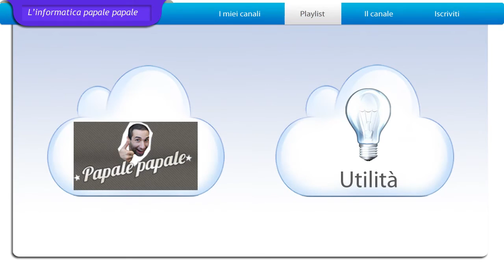Conclusione - Part14 - [VELOCIZZARE IL PC]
In questo video ti faccio vedere uno dei procedimenti su come velocizzare il pc. Tutto questo è facile, semplice e permette di aumentare le prestazione del computer.

Se desideri sapere come velocizzare il pc, e quindi come aumentare le prestazioni del pc, ti consiglio di guardare la playlist se poi desidera aumentare le prestazioni del pc al massimo allora ti consigli di vedere anche la seconda playlist
, come velocizzare il computer, è stata creata proprio per migliorare al 100% le prestazioni del computer.

Per velocizzare il computer non c'è bisogno modificare nessun componente hardware del pc, niente lavoro manuale, per  velocizzare il computer bisogna apportare delle modifiche al nostro Windows , modifiche importanti, ma senza creare alcun danno al nostro Windows, sono compresi, Windows XP, Windows  7, Windows  8, Windows  8.1

Ho realizzato questa guida, in modo da poter mostrare come velocizzare Windows .
Quindi armati di pazienza, segui attentamente i miei tutorial, e scoprirai in modo semplice come velocizzare il pc.

Qui sotto riporto anche su quale sistema operativo è possibile fare queste modifiche.
Windows XP
Windows Vista
Windows  7
Windows  8
Windows  8.1